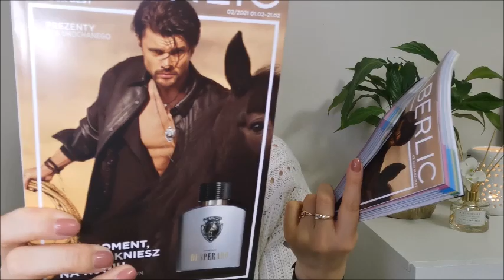🛍️ dużo żeli, chemia, nowe tusze.. ❤️